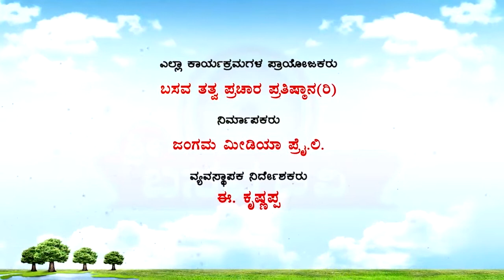Sri Basava Tv- Basava Samithi- Dr. DP Prakash- Ep 06